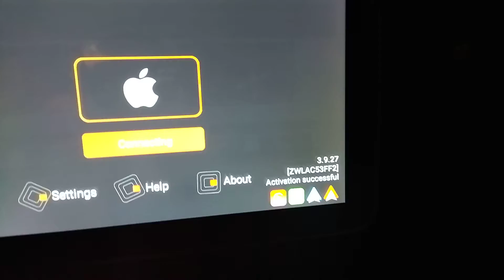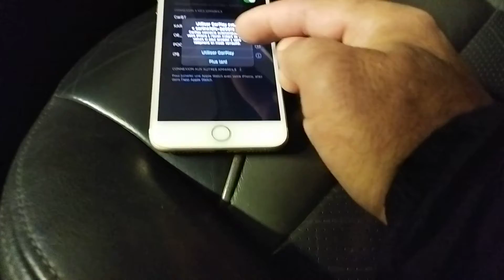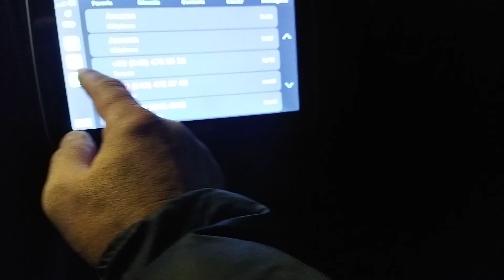Chrysler Pt Cruiser Cabriolet 2.4L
Kar Autos Prestiges
Est Spécialisé dans des produit high-tech pour l'automobile , installation d'un système Multimédia Android 10.0 avec un écran 10 pouces Tactile avec un système Craplay & Android Auto + Caméra  de Recul + Dashcam sur un Chrysler Pt Cruiser 2.4L Cabriolet de 2006 .